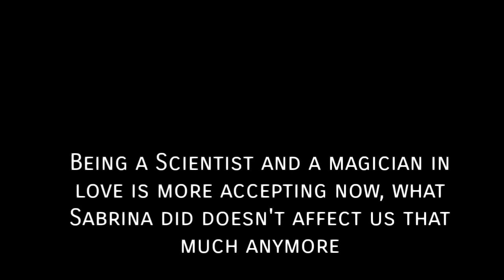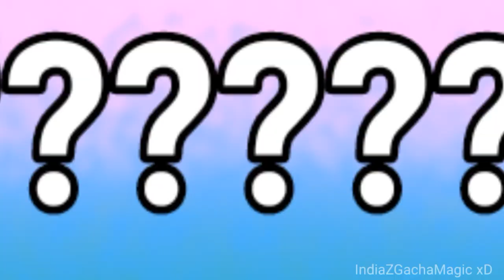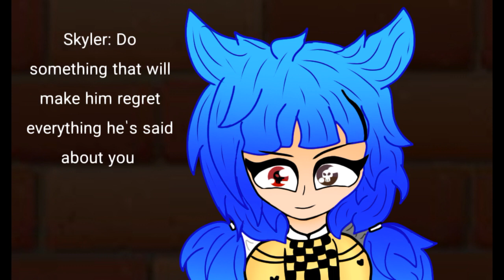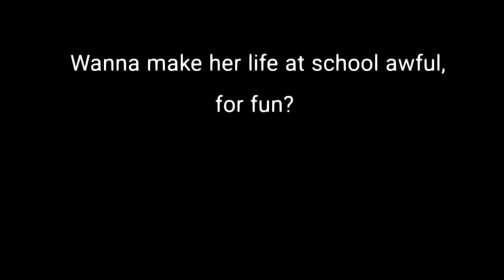Gcmm - My Purpose - New Intro - Gacha Club || My Gacha ocs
New Intro